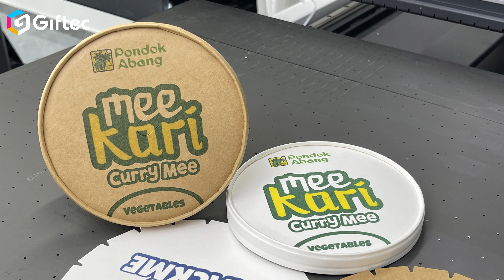Malaysia Giftec single pass packaging printer user - Lunch box/paper bag/carton printing#packaging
It’s great that users can easily master using the printer!
Giftec Leopard-S630 is the idealest option for fast speed, and high-volume packaging printing solution, the automatic integrated friction feeder allows less labour intervene, time-saving and cost-saving.

Optimal for printing Corrugated boxes, catons, handbags, packaging boxes, brochures, booklet, labels, cards, pizza box, shopping bags etc…

Shenzhen Giftec Technology Co., Ltd.